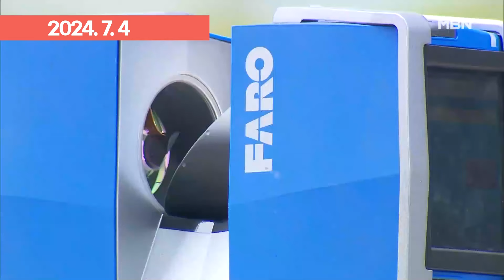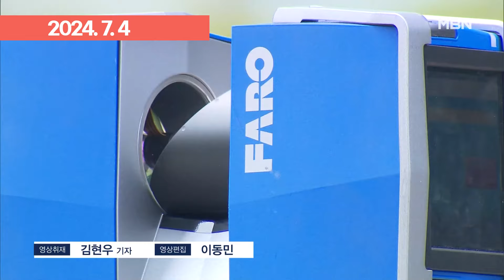급발진? 부주의?…잇단 급발진 주장 사고 | 이슈픽 zip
- 수원서 70대 운전자 역주행하며 6중 추돌…급발진 주장 (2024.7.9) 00:00
- ＂브레이크 딱딱했다＂ 역주행 사고 운전자 첫 조사…급발진 주장 고수 (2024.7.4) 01:09
- 시청 참사 이틀 만에…병원 돌진한 택시 기사 '급발진 주장' - 김명준의 뉴스파이터 (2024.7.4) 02:05
- 보행로로 돌진한 차량에 50대 여성 사망…운전자 급발진 주장 (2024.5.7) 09:31
- 10개월 손녀 태운 SUV 공포의 질주…＂급발진 의심＂ (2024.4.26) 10:35